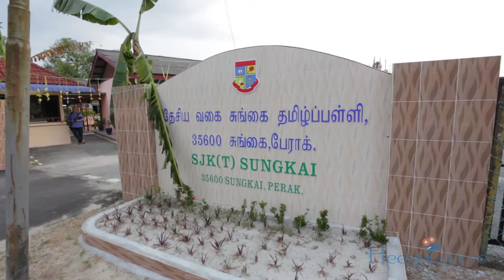Viknes & Parames ~16.06.18